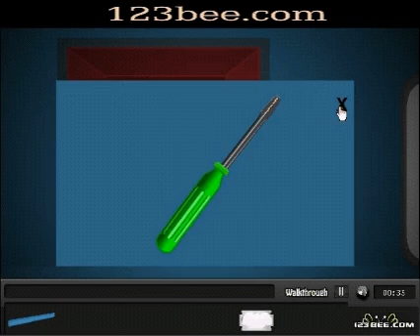School Bus Escape